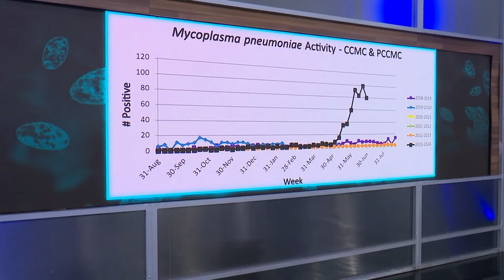North Texas children's hospital sees spike in mycoplasma pneumonia. What is it?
Hospital officials said children are likely spreading the bacteria while in close contact at summer camps or in swimming pools.